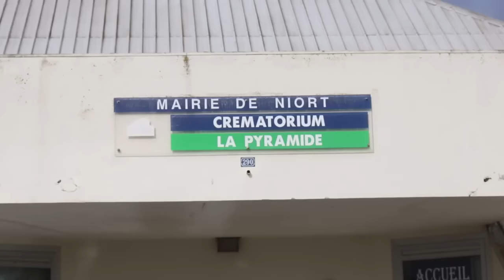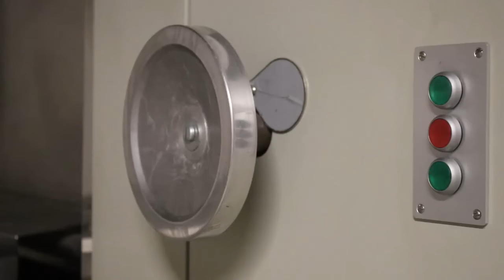CREMATION: BRÛLER UN CORPS HUMAIN🔥 préparer des obsèques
🔥plaque funéraire personnalisée avec bougies et roses rouges (30x20 CM) pour un hommage unique.

💀 La CRÉMATION est un processus de disposition funéraire qui implique la combustion d'un CORPS HUMAIN. Cette pratique est de plus en plus courante dans de nombreux pays à travers le monde en raison de sa simplicité et de sa praticité.

🌎 Sous-titres en  anglais.